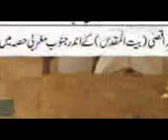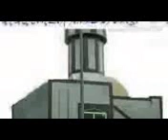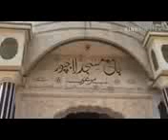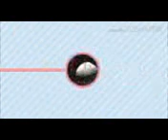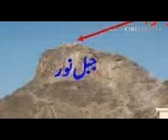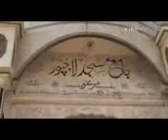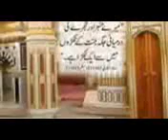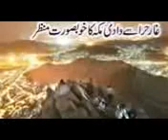Mufti Zar Wali Khan 19 Juma 12 May 2006 13 Rabiu Sani 1427 h